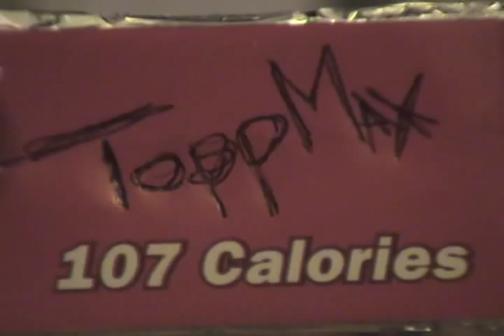THE WRETCHED END guitar session 2011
The Wretched End guitar session 2011 with Samoth and Cosmo.

WATCH OUT FOR NEW ALBUM 2012!